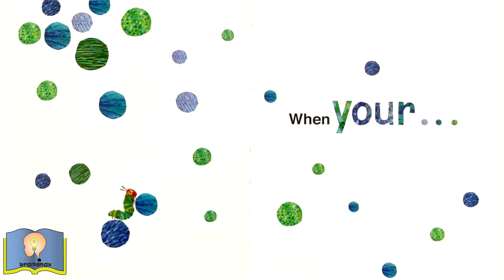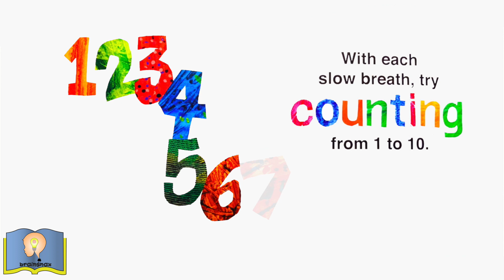Calm with the Very Hungry Caterpillar | By Eric Carle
Escape into a world of serenity and imagination with "Calm with the Very Hungry Caterpillar" | Read Aloud Book by Eric Carle. In this enchanting video, we present a unique tale featuring the beloved character from Eric Carle's classic, "The Very Hungry Caterpillar."

This beautiful little book provides an easy-to-follow journey to relaxation and mindfulness, perfect for teaching kids and their families about self-care.
Just stop and breathe . . . How do you feel?
Join The Very Hungry Caterpillar for a soothing story featuring classic art from the World of Eric Carle. Simple coping mechanisms and peaceful illustrations offer an introduction to processing emotions, all through the power of mindful breathing. Little ones can learn how to handle confusing feelings, regain focus, and be happy. This book is an excellent reminder to take a moment, breathe deep, and smile!
Perfect for winding down before bedtime or as a calming interlude during the day, "Calm with the Hungry Caterpillar" offers a moment of connection and reflection for the whole family.